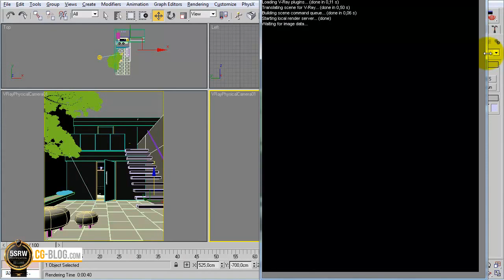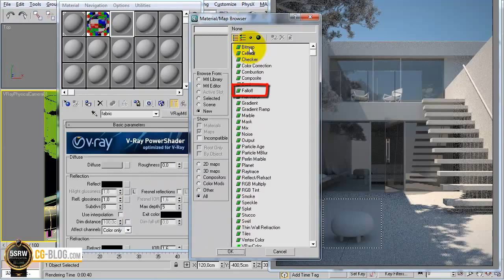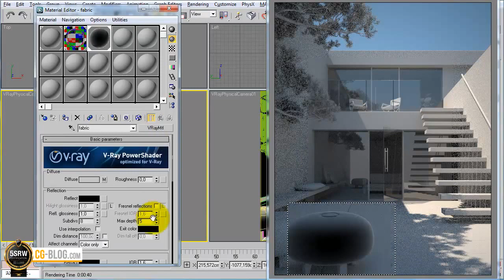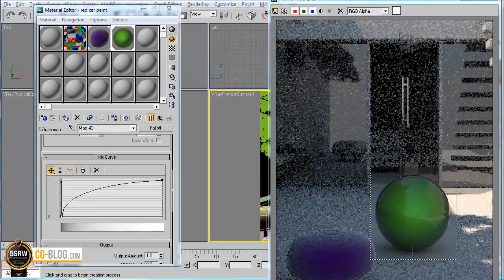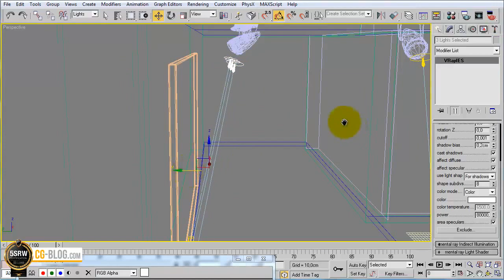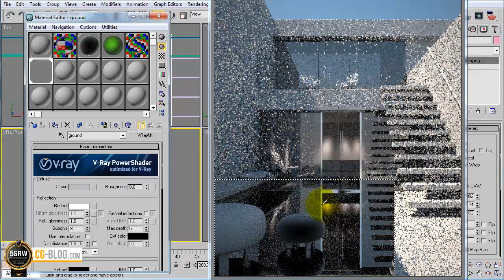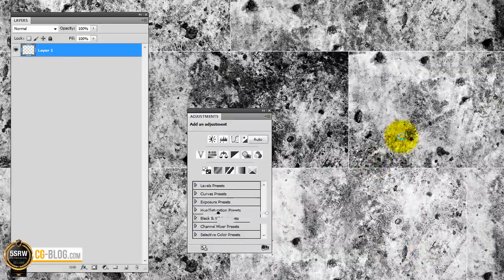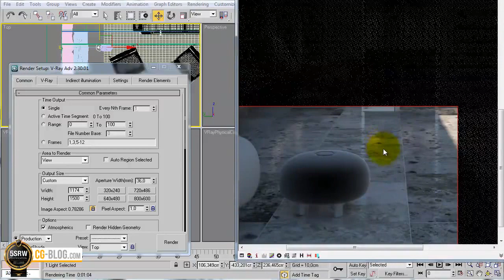Dış Mekan Material